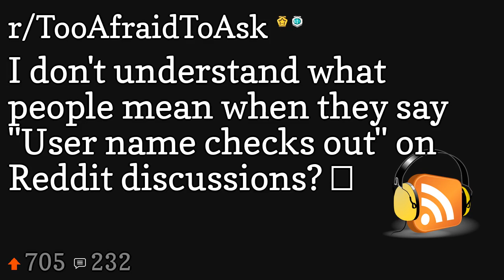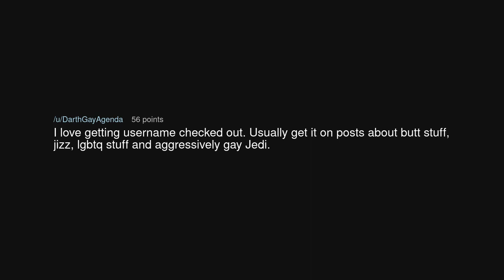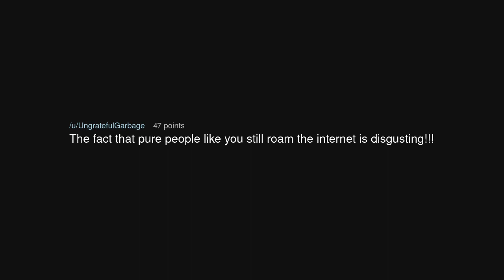I don't understand what people mean when they say "User name checks out" on Reddit discussions? 🫣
I don't understand what people mean when they say "User name checks out" on Reddit discussions? 🫣 (r/TooAfraidToAsk)

Source: Lyanna19 on Reddit (link removed at the insistence of YouTube)